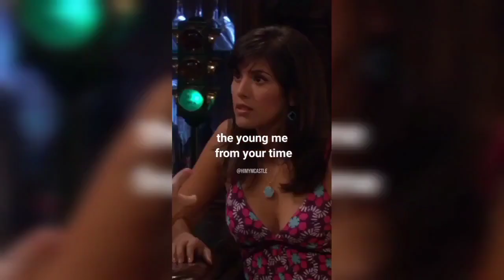F. r. i. e. n. d. s series funniest moments